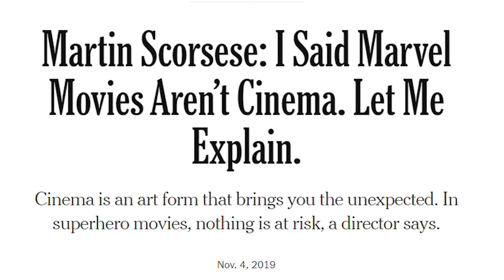🎬 SCORSESE, MARVEL y la agonía del CINE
Martin Scorsese se metió con Marvel y las películas de super-héroes y despertó tremenda polémica. Pero ¿Qué quiso decir? Te contamos todo en este video!